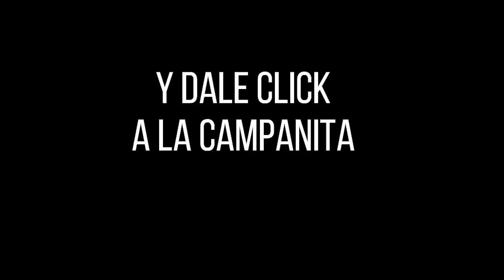CULONA DÍA Resultado del SÁBADO 25 DE JUNIO de 2022 ✅🥇🔥💰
Hola buenas tardes, te presentamos los resultados de las loterías y chances en Colombia, vamos con el Resultados del Chance Culona día del SÁBADO 25 DE JUNIO de 2022.